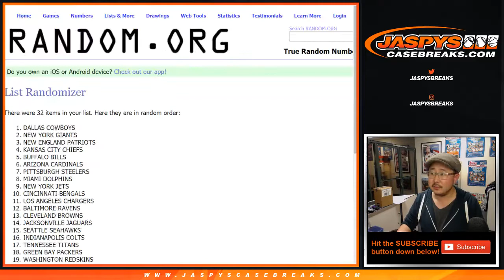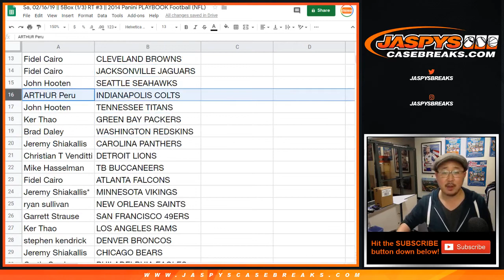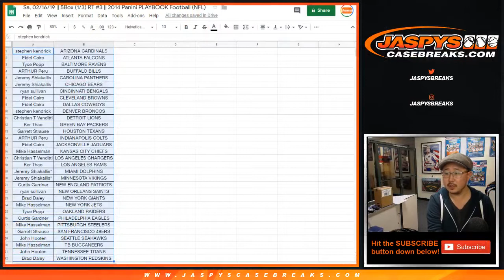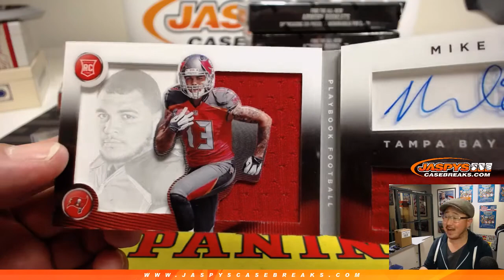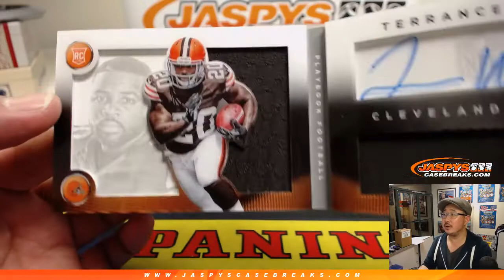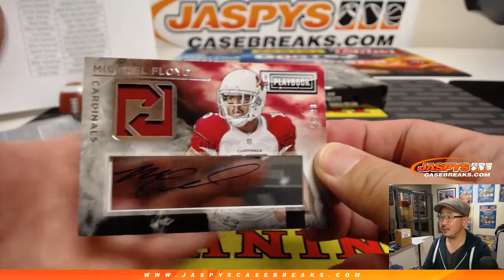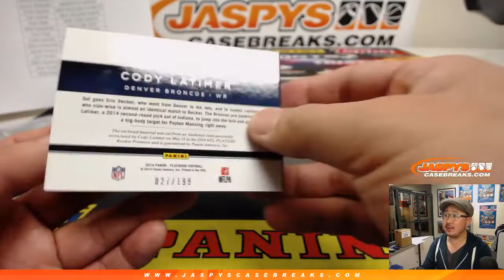Sa, 02/16/19 || 5Box (1/3) RT #3 || 2014 Panini PLAYBOOK Football (NFL)